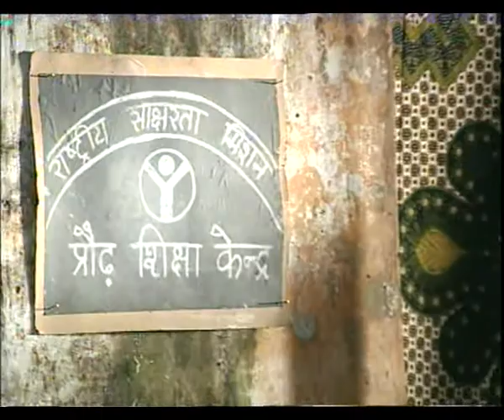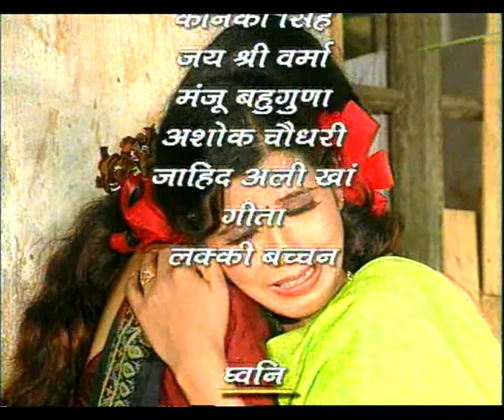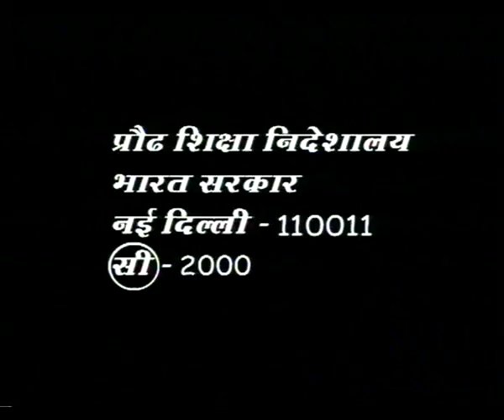AAGAAZ EP 8